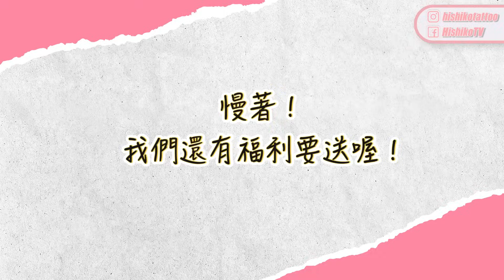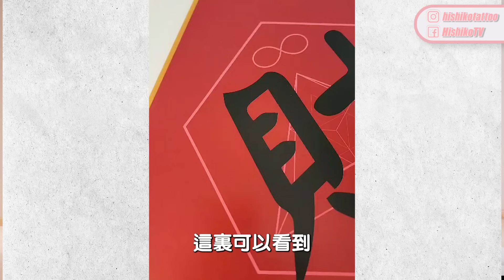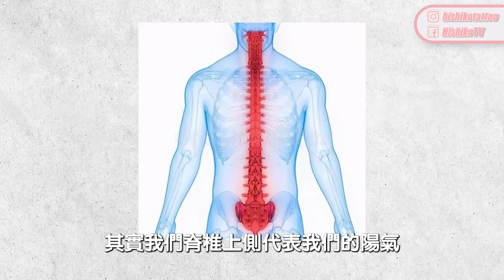【冥想】可以成仙嗎？為什麼身體會搖晃？可以連接神奇力量嗎？如何安全地進行？！ft.冥想導師.Zen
從10歲就已經開始接觸冥想和修行，還曾經短期出家～
從小就在念經中長大的冥想導師Zen!
這集將解開許多大家對冥想的困惑～ 內容超滿盈且超時放送！🌟

-冥想會危險嗎？如何做結界？
-冥想時為什麼會搖晃？為什麼會頭皮發麻？還會暈？
-冥想能成仙嗎？能連接宇宙嗎？
-晚上可以冥想嗎？在捷運也可以嗎？
-冥想會靈魂出竅？？